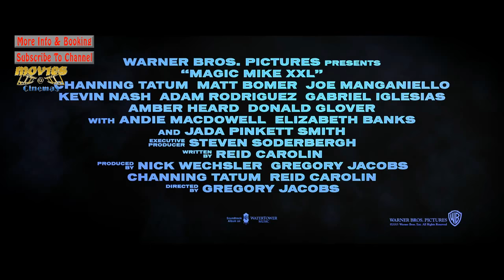Magic Mike XXL Movie in Movies @ Dundrum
Performer, Magic Mike, was once at the top of his game in the world of male strippers, before bowing out of the game for a more normal life. Three years after he left, the remaining Kings of Tampa are also feeling the need to pursue different lifestyles.

But before they leave the stripping world behind them and go on with their lives, the Kings of Tampa want to go out in style, preparing themselves for one final big blow out performance. With Myrtle Beach set to be the location of their grand finale, the boys head out on the road, commandeering Mike and other old friends to join them for their last big performance.

As old friendships are renewed, the guys also form new relationships along the way. Shaking out their old dance moves and developing some impressive new ones, the guys prepare for their show-stopping final performance before they exit the stripping world for good.

Channing Tatum reprises his role in the forthcoming sequel alongside an all-star cast including Elizabeth Banks, Jada Pinkett Smith, Adam Rodriguez and Donald Glover.